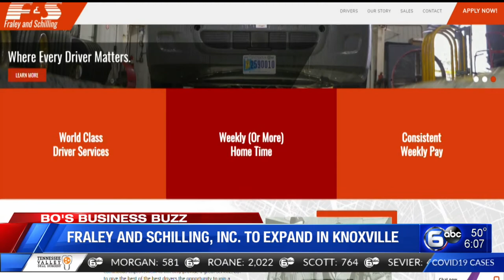Fraley and Schilling Inc. expanding in Knoxville